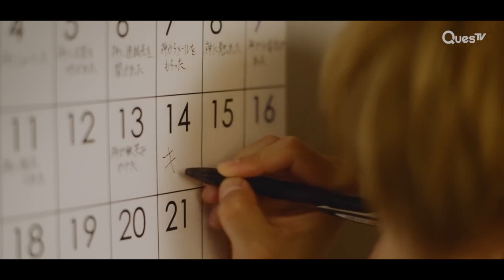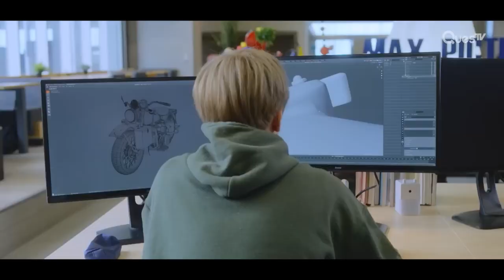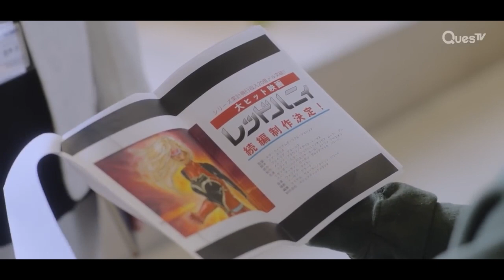ENG SUB MULTI [Highlight] Senpai, This Can't Be Love! | EP2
"About Senpai This Can't Be Lovean BL Manga, based Japanese romance drama series with ENG/MULTI SUB."
Yanase has worked as a 3D CG designer all across the world. Now back in Japan, Yanase is training a newbie by the name of Kaneda Yuki. There's only one issue: Kaneda is super unfriendly towards Yanase, leaving Yanase frustrated and disappointed. With a new project where they will have to work side by side, how can these two overcome their different personalities?

Cast: Naito Shuichiro, Seto Toshiki
Director: Shinta Harekawa